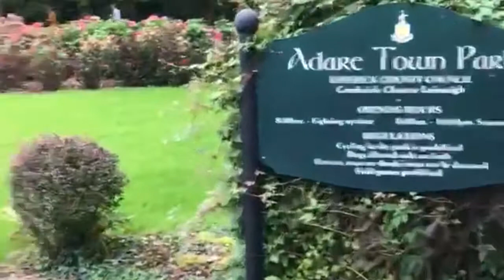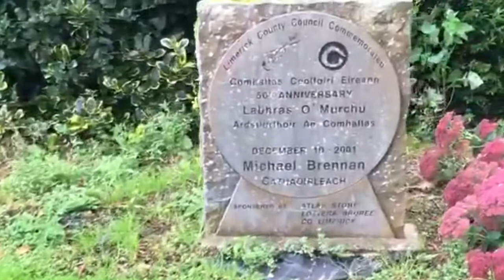A Walk in Adare Village Park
In the heart of the village is a pretty oasis and gathering place in the shape of a public park. The land for this beautiful park, like most of the village, was once part of the massive Dunraven estate.
One feature of the park is the lovely thatched gazebo, which plays a part in village events and is a popular photographic background for the many weddings that take place in Adare all year round.

 Adare is a village in County Limerick, Ireland, located south-west of the city of Limerick. Renowned as one of Ireland's prettiest towns, Adare is designated as a heritage town by the Irish government.

The River Maigue is tidal as far as Adare, with the settlement forming around the eastern bank of the Maigue overlooking the fording point from which the village gets its name. An annalistic reference is made in the medieval Annals of Inisfallen at AI982.4 "The Tree of Mag Adar was broken by Leth Cuinn". Owing to the strategic importance of the river crossing the Desmond castle was built overlooking the site near Ardshanbally (derived from Ard an tSeanbhaile - 'high ground of the old town'), and was first mentioned in 1226. Historically a market town, in the Middle Ages, Adare boasted three monasteries. Owing to the influence of the Earls of Dunraven, who built the Adare Manor (now a luxury resort hotel) a strict plan was laid out for the town.